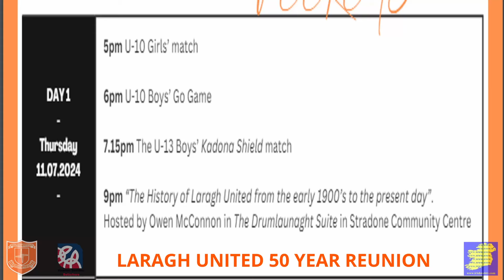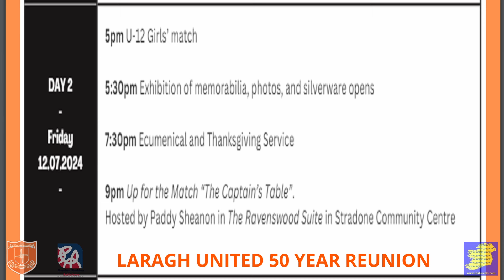LARAGH UNITED 50 YEAR REUNION Hosted by Owen McConnon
LARAGH UNITED 50 YEAR REUNION